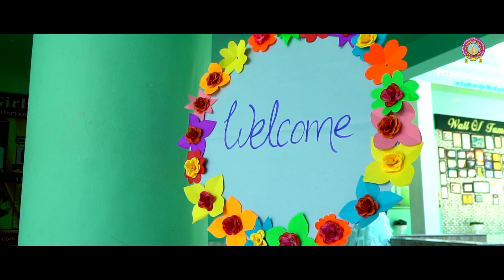Your wisdom is your strength in life.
Education does not stop you from making mistakes but it inspires you to take lessons from your mistakes. The things you have learned so far will always guide you towards a bright tomorrow. All will always remember you. Happy farewell!